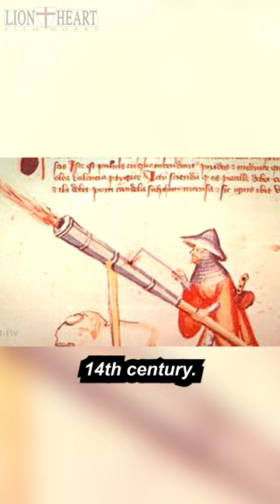The Evolution of Firearms - Part Two